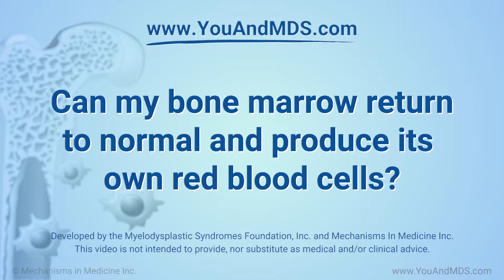Can my bone marrow return to normal and produce its own red blood cells?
MDS experts, Dr Rafael Bejar and Dr Casey O’Connell discuss whether a patient’s bone marrow can return to normal and produce its own red blood cells. They describe a variety of treatments that can improve the production of red blood cells (RBCs) by the patient’s own bone marrow. They discuss erythropoiesis stimulating agents (ESAs) which help the bone marrow make more red blood cells, and azacitidine and decitabine which knock-down abnormal cells, thereby allowing normal cells in bone marrow to recover in number.